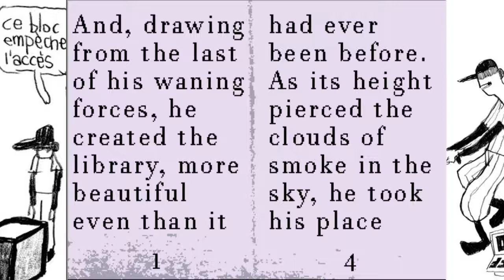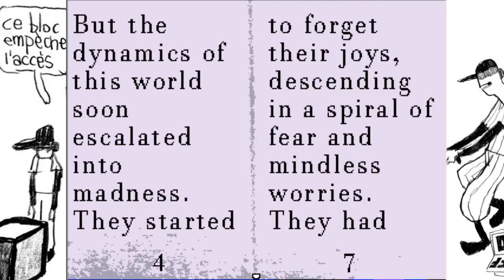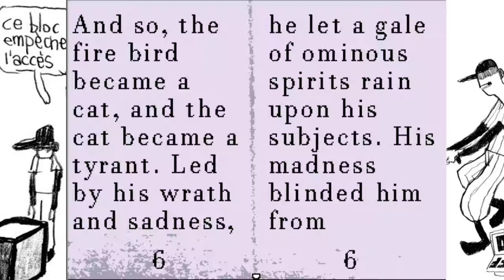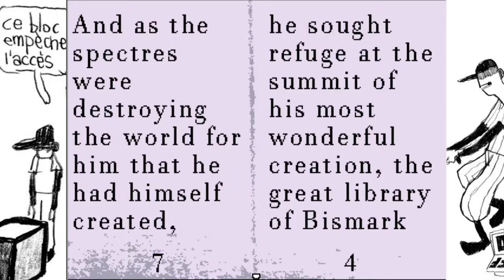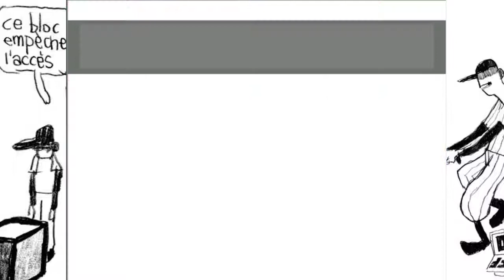OFF- Part 7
Happy World Refugee Day!